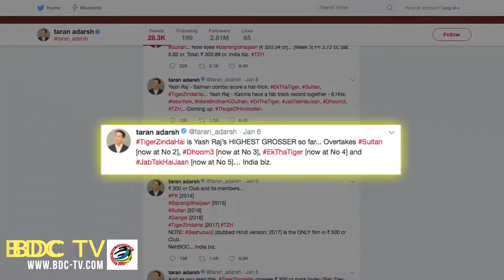Tiger Zinda Hai in 300 Crore club | Becomes Highest Grosser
Salman Khan and Katrina Kaif starrer "Tiger Zinda Hai" has brought some much needed cheer to the Bollywood box office in a lacklustre year, by crossing the Rs 300 crore mark since its release. The movie, which hit the screens on December 22, got an extended opening weekends courtesy Christmas.  Backed by Yash Raj Films (YRF), the film is a sequel to the Kabir Khan-directed "Ek Tha Tiger" and marks the return of Salman and Katrina together on-screen after five years.